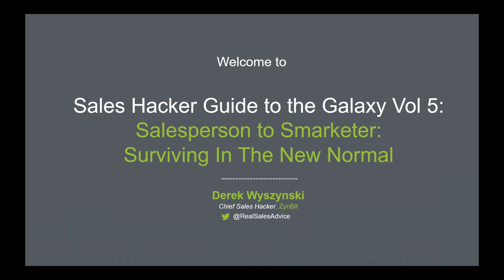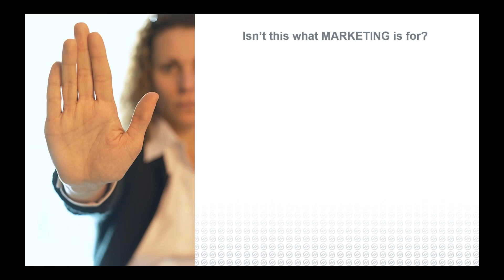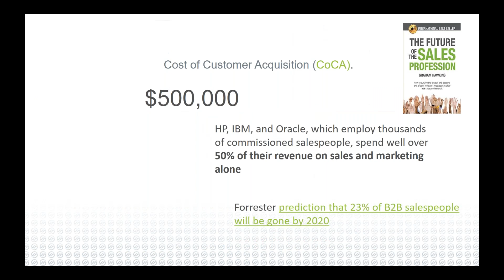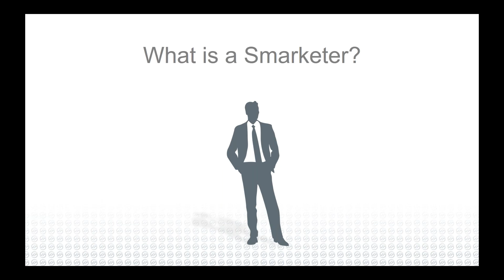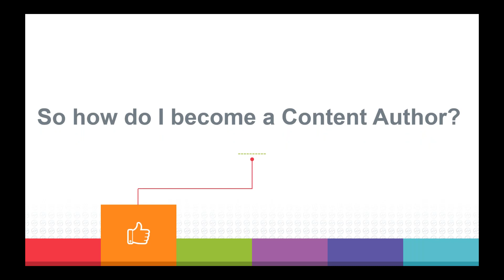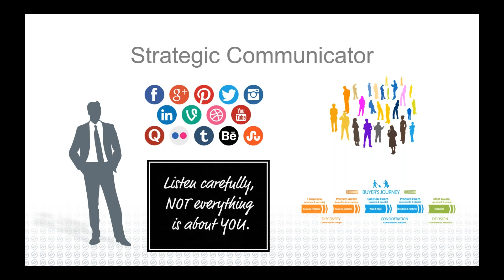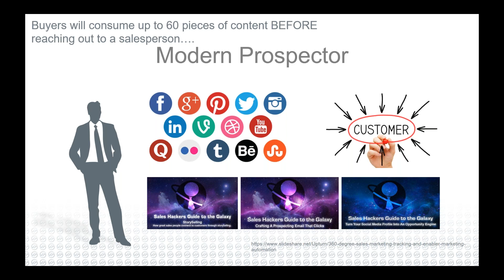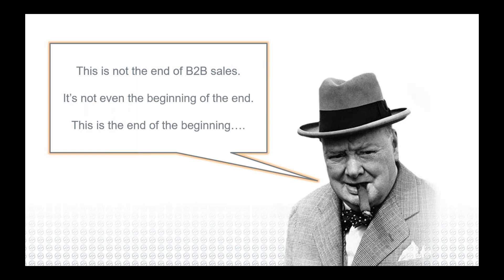Sales Hackers Guide To the Galaxy Vol 5 Salesperson Converted to Smarketer How Survive In The New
B2B sales is changing - anyone who says "things have always been like this" probably has a bridge to sell you.

Here's this skinny - cloud & mobile technologies have increased the productivity of employees exponentially.

This means we need LESS people to do MORE work.

Couple that with the behavioral shift of buyers being more self-service, and you've got a recipe for long lines at the unemployment office.

B2B salespeople included. Don't believe me? Ask any one of the thousands of B2B sales people laid off this year at Fortune 500 companies.

"Smarketing" has been a term used to talk about re-engineering sales & marketing functions, creating a common integrated approach to sell stuff & things to people.

I believe that the single most integrated system in the world is a Human Being - which is why I believe, to survive the "coming cull" Graham Hawkins talks about, salespeople need to personally evolve into Smarketers.